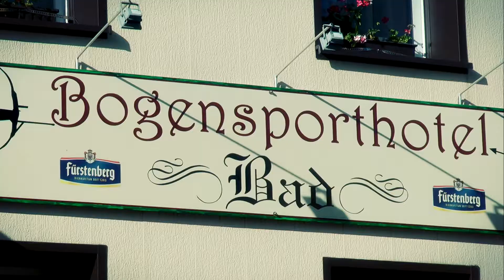Bogensporthotel Bad - Eisenbach